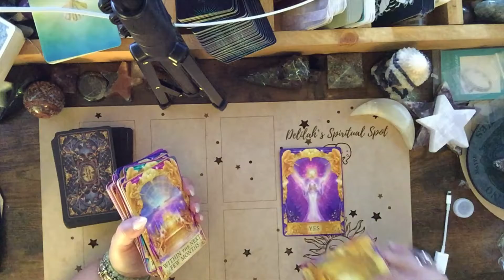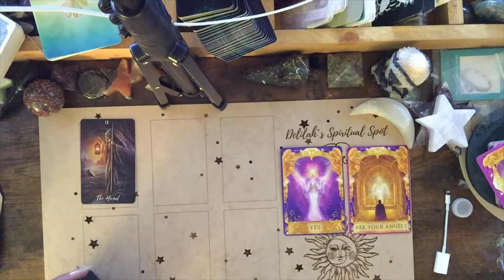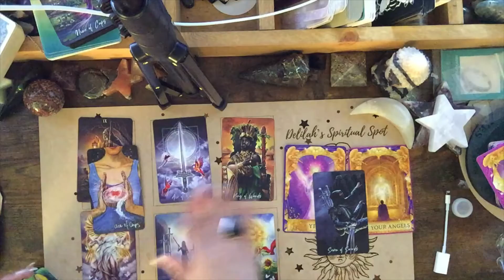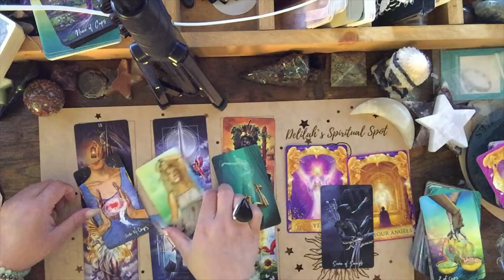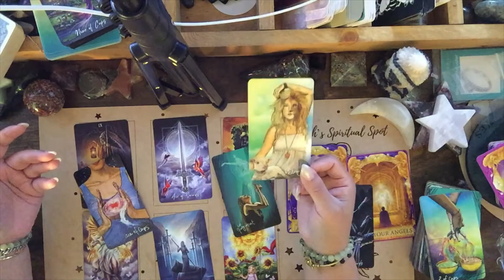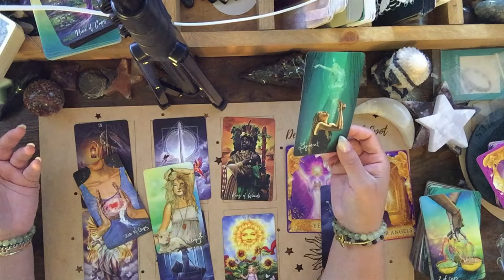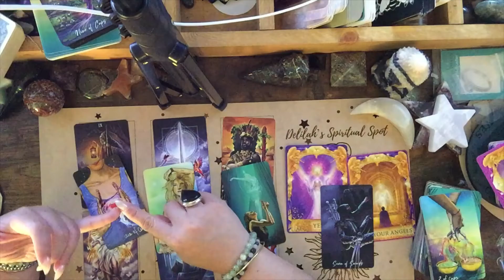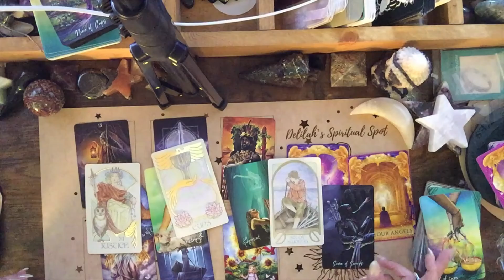Pisces Weekly Tarot Reading June 14-20, 2021 "Moving"